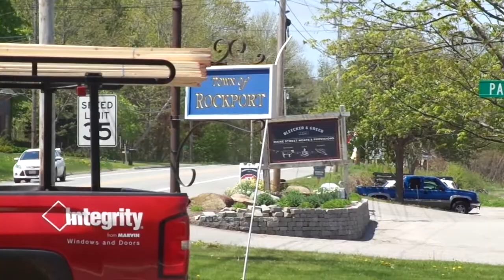North East Mobile Health Ambulance Responding Code 3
North East Mobile Health Ambulance Responding Code 3 to a medical emergency.  Taken: 5/26/2020.